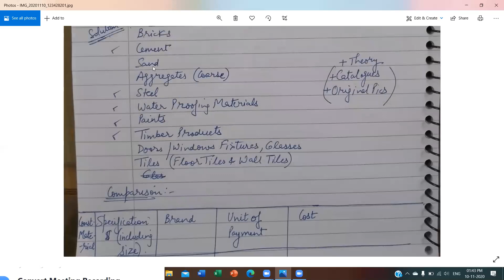Pr. 6 video 1of3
Construction Material Practical
Practical 6- Report Wok on different Construction Materials available in Local Market (including Comparative study of Materials from different brands)